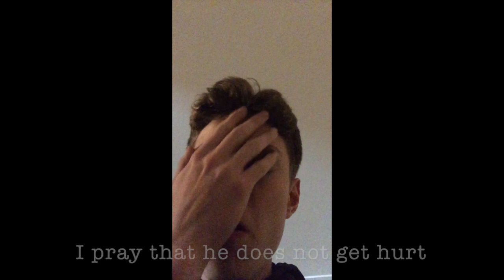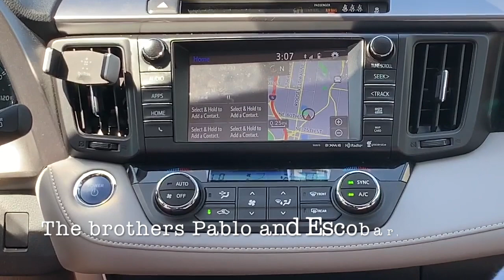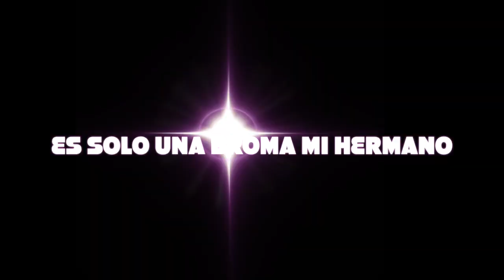Prank gone wrong (**HE DIED**) (**SCARY**) (**NOT CLICKBAIT**)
This video is our SPANISH 4 VIDEO
by: Ben, Isaiah and Esam. ft. Mac
Edited by: Isaiah SG